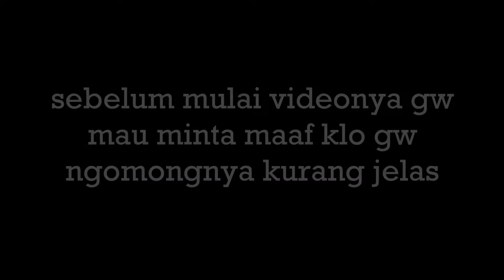#086 - sunmori gw itu...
halo guys kali ini gw lagi sunmori sama bedoel motovlog n marc motovlog b dan ngebahas suatu topik maaf kalo kurang jelas..